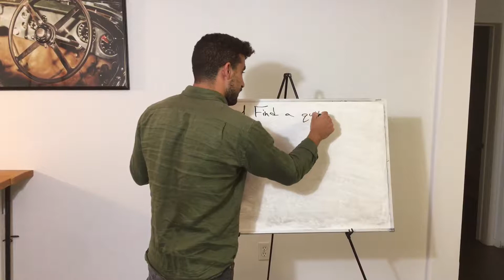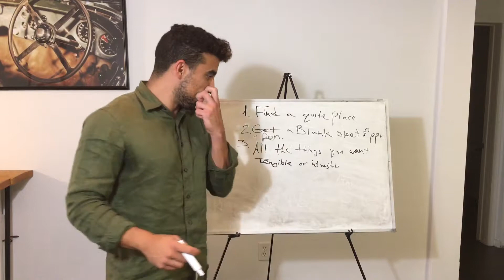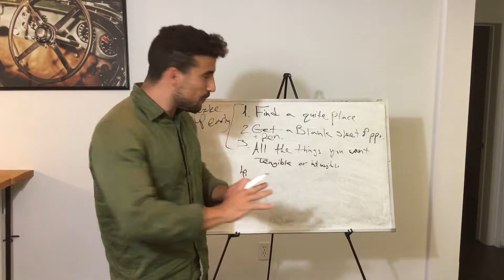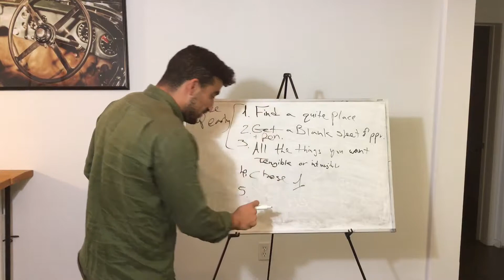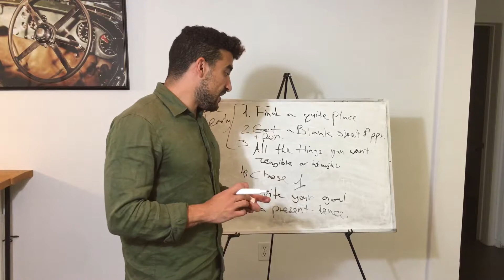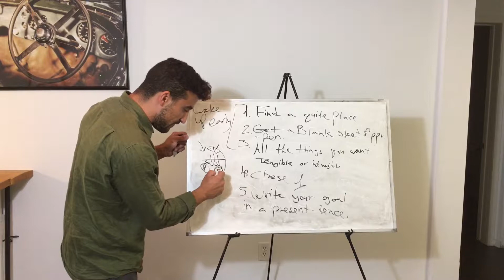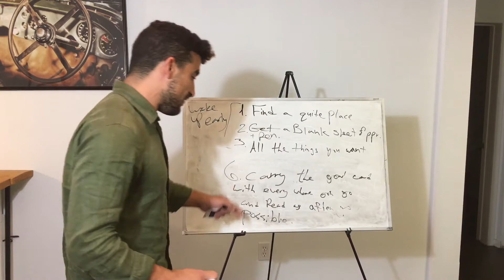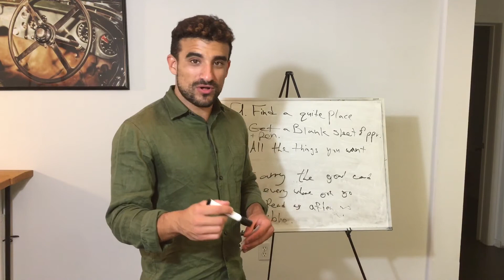How To Find Your goal?